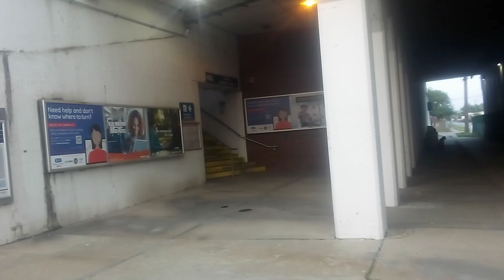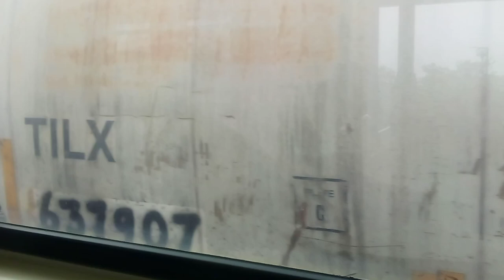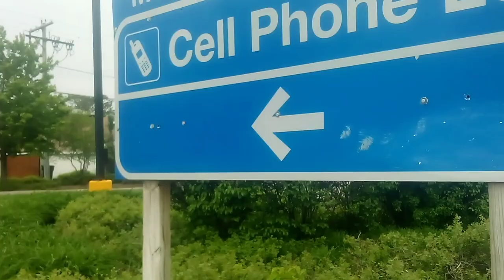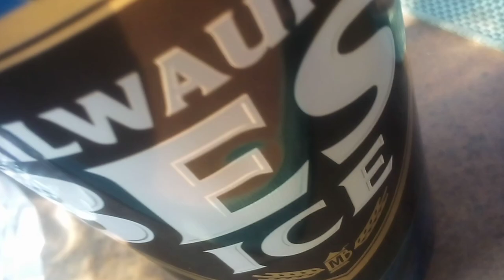chi to buff